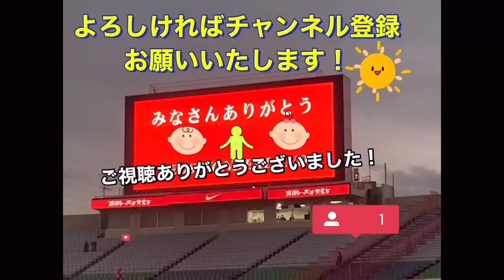浦和レッズコールリーダーさんの歌って帰るぞ！からのサポーターソングがめちゃくちゃカッコよかった！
2023年3月31日(金) 19:00キックオフ・三協フロンテア柏スタジアム
柏レイソル vs 浦和レッズ

コールリーダーさんの、よし！歌って帰るぞ！からのサポーターソングがめちゃくちゃカッコよかった！

🟡浦和レッズサポーターから屈辱的なJ2柏レイソルコール＃Jリーグ＃サポーター＃チャント＃ワールドカップ＃浦和レッズ＃サッカー日本代表＃日本代表＃シュート＃柏レイソル

🔴ゴール直後の浦和レッズ選手とサポーターの喜び爆発！2023年3月31日(金) 三協フロンテア柏スタジアム柏レイソル vs 浦和レッズ

🟡大迫力な浦和レッズサポーター❗️後半開始前に集結！からの飛び跳ね！

アウェイでもホームにしちゃう浦和レッズサポーター！2023年3月31日(金) 三協フロンテア柏スタジアム柏レイソル vs 浦和レッズ

1 GK 西川 周作 NISHIKAWA Shusaku
2 DF 酒井 宏樹 SAKAI Hiroki
3 MF 伊藤 敦樹 ITO Atsuki
4 DF 岩波 拓也 IWANAMI Takuya
5 DF マリウス　ホイブラーテン Marius HOIBRATEN
6 DF 馬渡 和彰 MAWATARI Kazuaki
8 MF 小泉 佳穂 KOIZUMI Yoshio
9 FW ブライアン リンセン Bryan LINSSEN
10 MF ダヴィド モーベルグ David Moberg KARLSSON
11 MF 松尾 佑介 MATSUO Yusuke
12 GK 鈴木 彩艶 SUZUKI Zion
13 DF 犬飼 智也 INUKAI Tomoya
14 MF 関根 貴大 SEKINE Takahiro
15 MF 明本 考浩 AKIMOTO Takahiro
16 GK 牲川 歩見 NIEKAWA Ayumi
17 FW アレックス シャルク Alex SCHALK
18 FW 髙橋 利樹 TAKAHASHI Toshiki
19 MF 岩尾 憲 IWAO Ken
20 DF 知念 哲矢 CHINEN Tetsuya
21 MF 大久保 智明 OKUBO Tomoaki
22 MF 柴戸 海 SHIBATO Kai
24 DF 宮本 優太 MIYAMOTO Yuta
25 MF 安居 海渡 YASUI Kaito
26 DF 荻原 拓也 OGIWARA Takuya
27 MF 松崎 快 MATSUZAKI Kai
28 DF アレクサンダー ショルツ Alexander SCHOLZ
29 MF 堀内 陽太 HORIUCHI Yota
30 FW 興梠 慎三 KOROKI Shinzo
31 GK 吉田 舜 YOSHIDA Shun
40 MF 平野 佑一 HIRANO Yuichi
66 DF 大畑 歩夢 OHATA Ayumu

J1リーグ
Kashima ANTLERS
Kashiwa RAYSOL
FC東京
FC Tokyo川崎フロンターレ
Kawasaki FRONTALE
Shonan BELLMARE
横浜FC
Yokohama FCアルビレックス新潟
ALBIREX Niigata
ガンバ大阪
GAMBA Osakaセレッソ大阪
CEREZO Osaka
SANFRECCE Hiroshima
SAGAN Tosu
※文字が青のクラブは2024年度J２降格。

J2リーグ
MONTEDIO Yamagata
Iwaki FC
Tochigi SC
Omiya ARDIJA
Tokyo VERDY
VENTFORET Kofu
藤枝MYFC
Fujieda MYFCジュビロ磐田
JUBILO Iwata
ZWEIGEN Kanazawa
ROASSO Kumamoto
※文字が赤のクラブは2024年度Ｊ１昇格。
※文字が緑のクラブは2024年度J3降格。

J3リーグ
J3-LEAGUE
Y.S.C.C. Yokohama
S.C.相模原
FC岐阜
KATALLER Toyama
奈良クラブ
Nara CLUBFC大阪
FC Osaka
FC Imabari
Ehime FC
TEGEVAJARO Miyazaki
FC Ryukyu